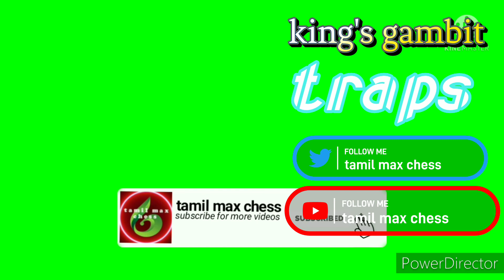King's gambit accepted line two best traps in tamil || tamil max chess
00:00 introduction part3 king's gambit
00:55 king's gambit accepted line trap 1
04:42 king's gambit accepted line trap 2
08:44 plz subscribe
09:15 the end